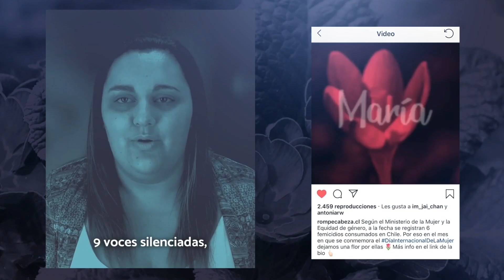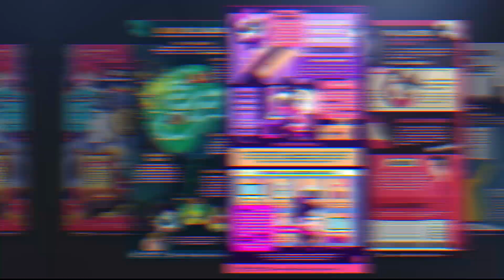Reel 2020 Agencia Rompecabeza ✨🚀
Creatividad & Ciencia, nuestro match mágico.